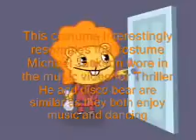Disco Bear the untold story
The untold story of disco bear is told.
Episodes featured in order:
Stayin alive
Ipso Fatso
Wishy Washy
Blind Date
Easy Comb, Easy Go
Sea What I found
A change of heart
The Wrong side of the tracks
Double Whammy part 1
Who's to flame?
Disco Bear's Halloween smoochie